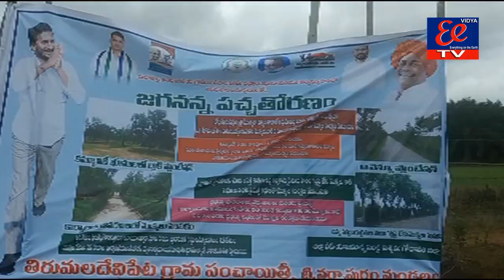నరసాపురం మండలం జగనన్న పచ్చ తోరణం పచ్చని మొక్కలు అందరూ పెంచాలి